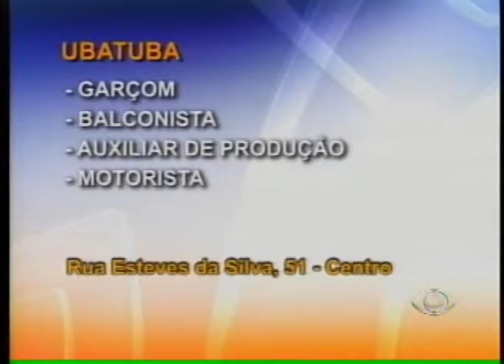ACONTECE REGIONAL 29 08 2012 PARTE 3